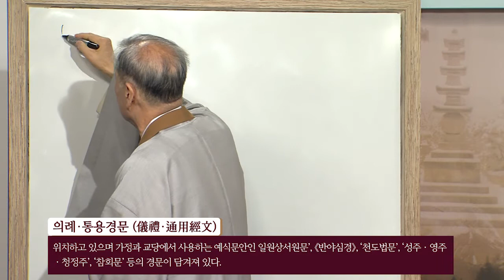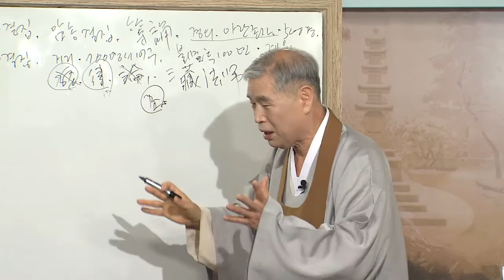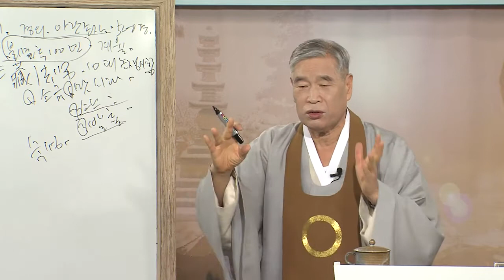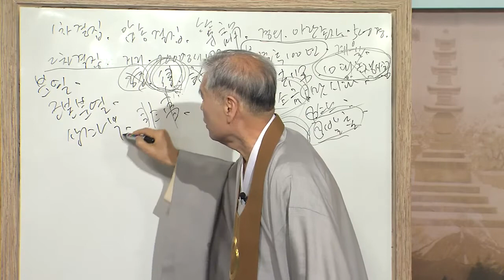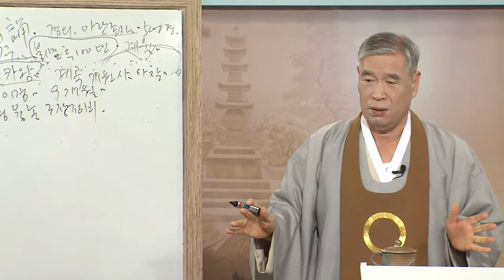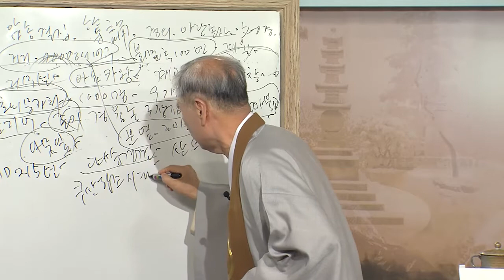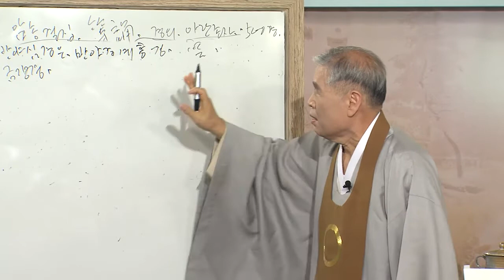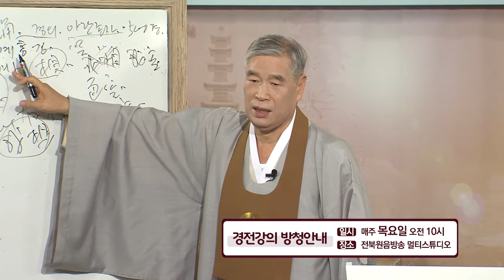원불교경전강의_181회_반야심경_3강_부처님의 생애~결집과정3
교산 이성택 교무의 경전강의 중 '반야심경'의 3번째 강의로
'부처님의 생애~결집과정3'에 대하여 강의하셨습니다.